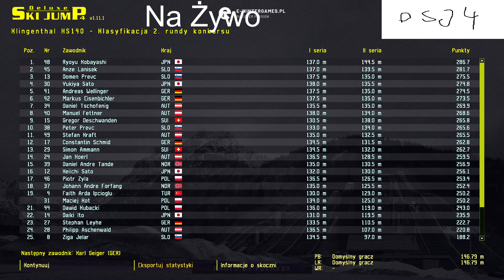DSJ 4 Puchar Świata 2023/2024 #010 - Klingenthal HS140 - Konkurs Ind.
trzecim Przystankiem 45 edycji Pucharu Świata po Ruka i Lillehammer będzie Niemiecki Obiekt Voghland Arena, Jak Polacy poradzą sobie na skocznii?, Subujcie, komentujcie, lakujcie